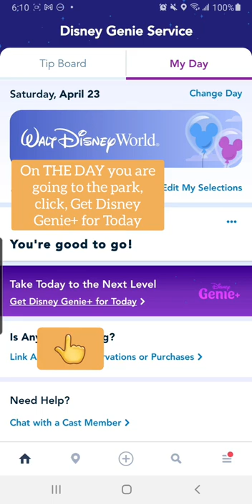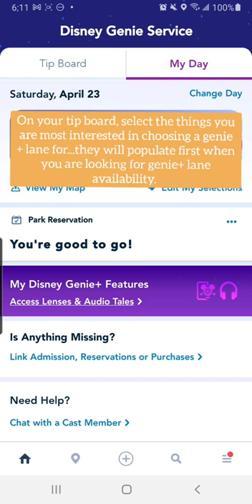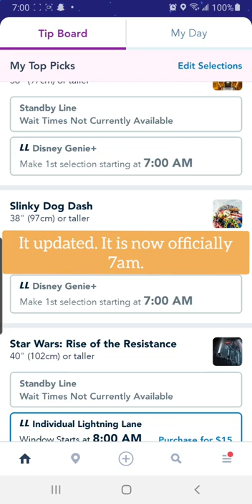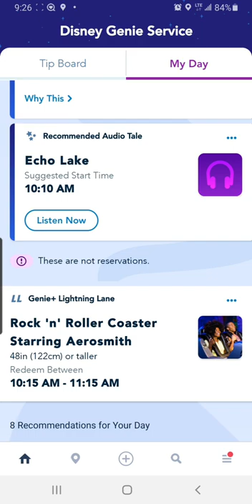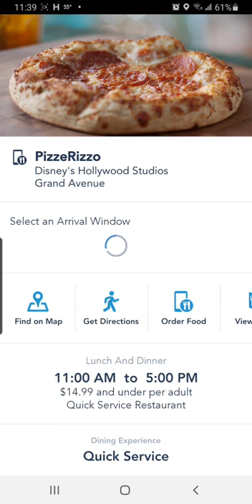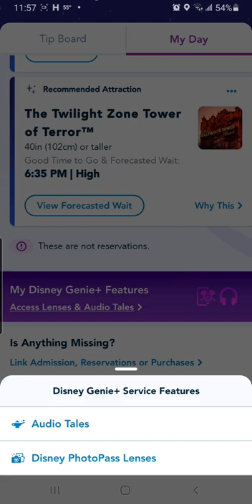Bonus Content: Using Genie+ at WDW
Because I was unable to find a short and sweet type video on the basic how to use Genie+, I decided to make my own just for you.  Maybe it will be helpful to you if you are planning a trip to Walt Disney World.
I apologize if it offends you that we went there. we had this trip planned for a while and decided to make the most of it.